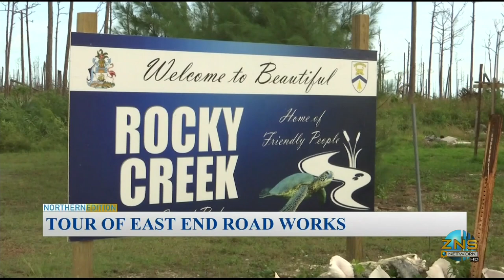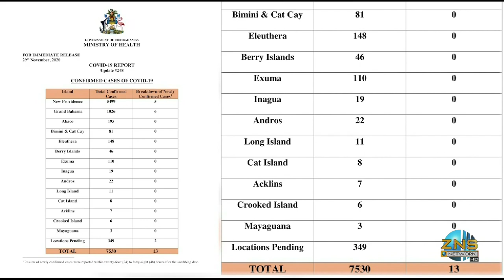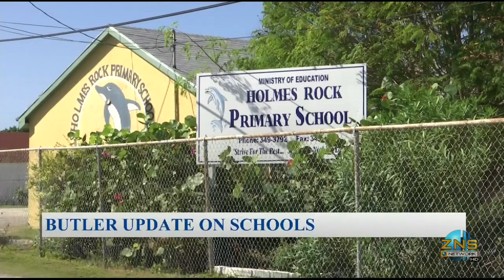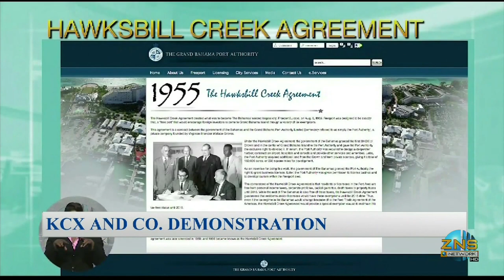Freeport The Bahamas 11/30/2020 Pt. 1